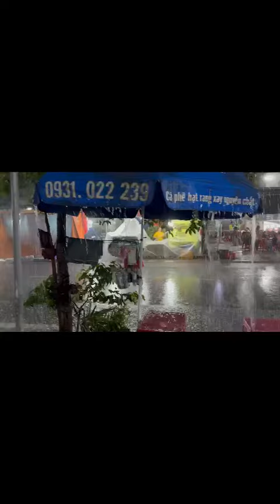Đi Tra Vinh ngắm mưa hihi